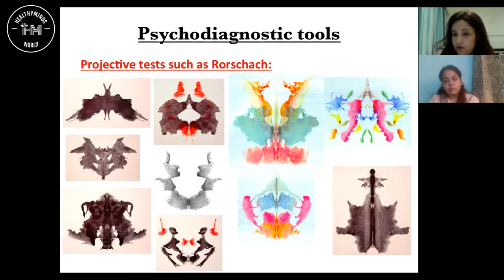Difference Between Freud's ID & Jung's Shadow | Sigmund Freud | Carl Jung | Jung Psychology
Difference Between Freud's ID & Jung's Shadow | Sigmund Freud | Carl Gustav Jung | ID EGO SUPEREGO